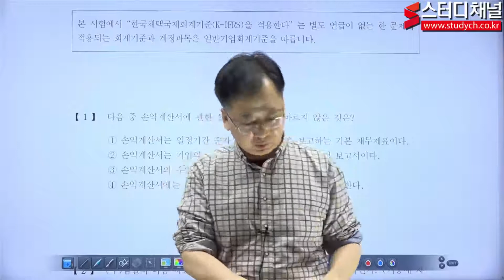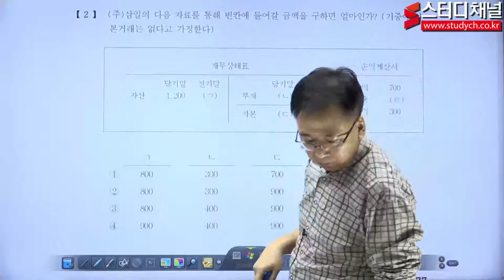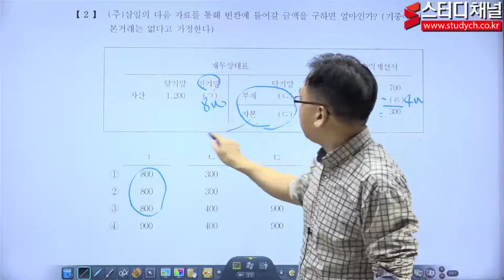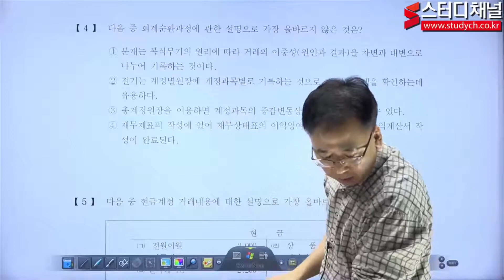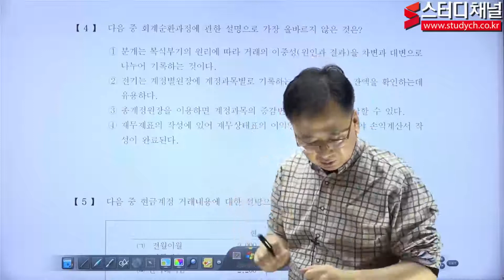[스터디채널] 회계관리 2급 모의고사 강의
[스터디채널] 회계관리 2급 모의고사 강의입니다.